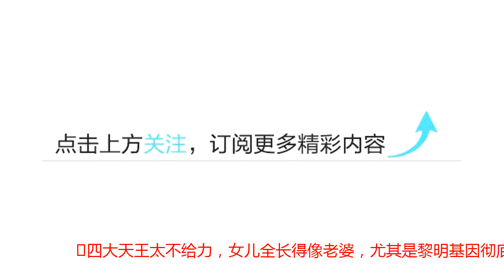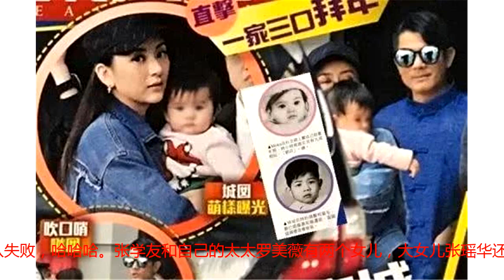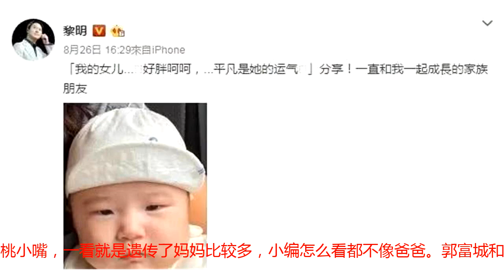四大天王太不给力，女儿全长得像老婆，尤其是黎明基因彻底完败！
四大天王太不给力，女儿全长得像老婆，尤其是黎明基因彻底完败！小编从小就听说过一句话：”女儿长得像爸爸，儿子长得像妈妈“为什么到四大天王这就改变了小编的看法了呢？黎明和助理阿wing的女儿出生以后，不少网友调侃，曾经的四大天王成了四大岳父。他们对女儿们保护的的十分好，但是今日黎明却在社交平台上公布了女儿的长相，还在文字中表示女儿好胖，平凡是她的的福气。好有爱的爹地啊，图片可以看出黎明不到五个月大的女儿脸蛋肉嘟嘟的，非常的想让人捏两下，长相十分的讨喜，但是貌似不太像爸爸，更像妈妈多一点，黎明基因确认失败，哈哈哈。张学友和自己的太太罗美薇有两个女儿，大女儿张瑶华还有小女儿张瑶萱，她们相差5岁，小时候被保护的很好，连媒体都很稍有她们的正面照。小女儿每次外出都会戴着口罩，但是大女儿如今已经十八岁了，多次外出的时候被抓拍，可以看得出来她的颜值很高，她还经常在自己的社交账号中晒出美照，她的长相像妈妈更多一点，遗传了妈妈的性感厚唇啊。刘德华的女儿刘向蕙简直就是翻版的妈妈，并且越长大越像。前不久拍到刘德华带女儿去旅行，女儿貌似又长高了不少呢，笑得很开心很活泼的样子。女儿和朱丽倩年轻时候的样子很像，圆圆的